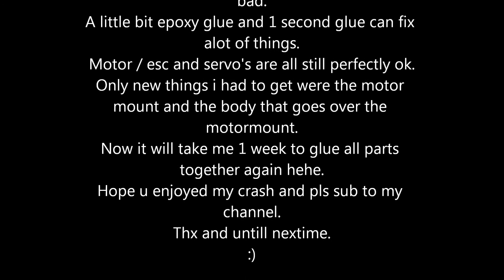Airplane Crash Parkzone Trojan T-28D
Hiya guys,

My second day of flying ended in a crash.
I was hoping to do as good as day 1 but the wind and my skills were not working together with my brain lolol.